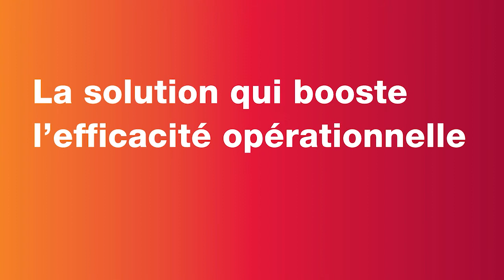CGI OpenMedia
Certaines actualités mériteraient d'être mieux diffusées !
Découvrez CGI OpenMedia, une solution pour faciliter la gestion et la diffusion d'information dans une salle de presse.